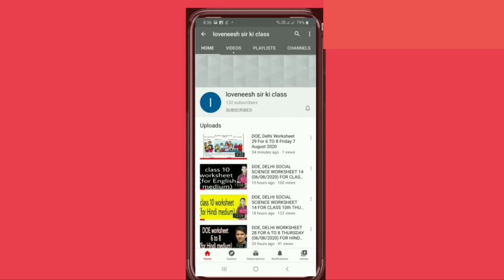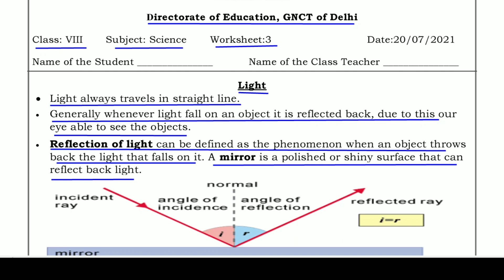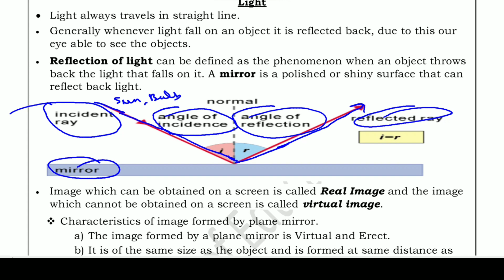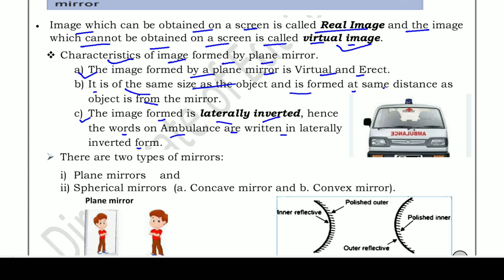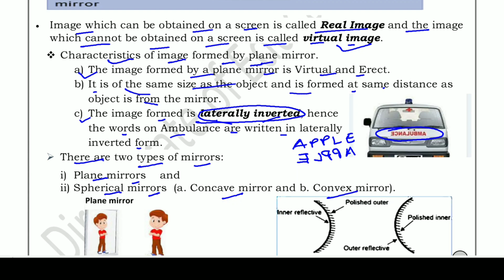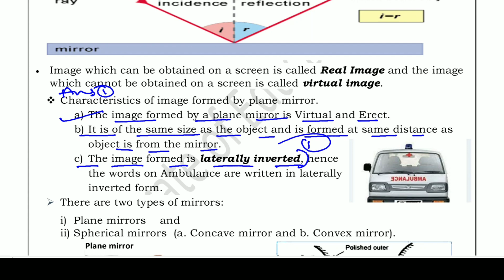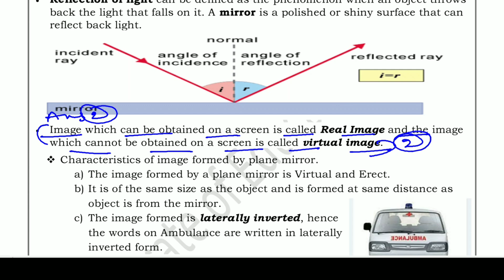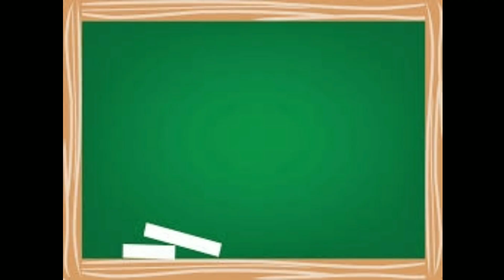Worksheet 3 Science class 8(20/7/21)English Med/worksheet Science class 8/Science worksheet 3 class8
Answers are given(उत्तर दिए गये हैं), This worksheet is about worksheet 3 Science प्रकाश (Light)